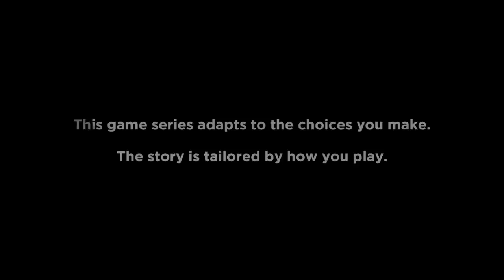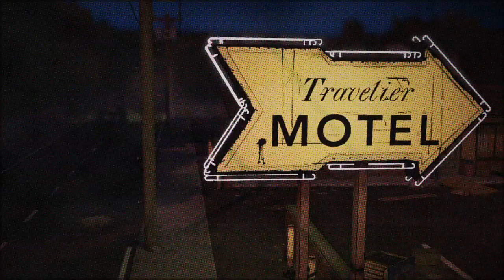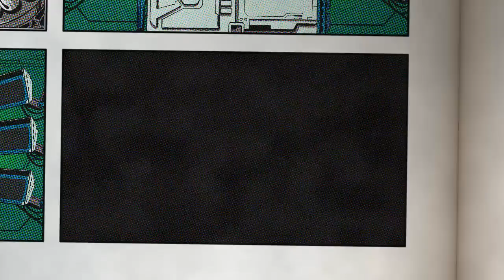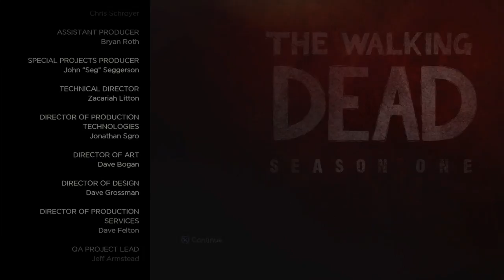Lets play telltale's The Walking Dead - Long play - Season 1 Episode1 part 2